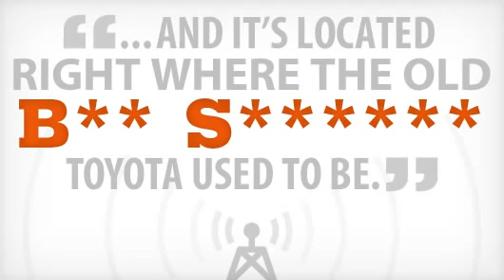Findlay Toyota Flagstaff B S Toyota Radio